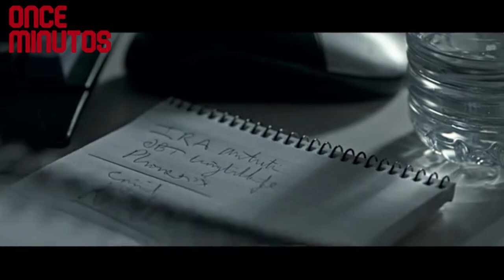Su Hija Fallecio en un Acto Terrorista, Asi Que Decidio Tomar Venganza Contra el Gobierno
La historia de un humilde hombre de negocios, Quan, cuyo pasado erupciona en una venganza desenfrenada después de que su hija muera en un atentado terrorista motivado por aspectos políticos. En su búsqueda de los terroristas, Quan se ve atrapado en un juego del gato y el ratón con un político irlandés que colabora con el gobierno británico, cuyo pasado podría tener algo que ver con los asesinos.

Pelicula: El implacable

🔥Aprende a Editar Como un PROfesional y MONETIZA Tus Habilidades con Este Curso de Adobe Premiere y Audition ( 80% DESCUENTO )